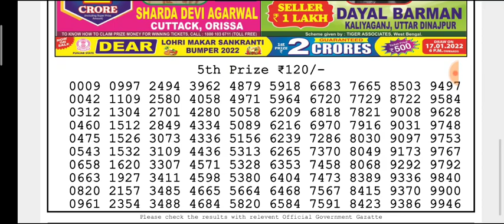🔴LIVE Day 06:00 p.m. Earth Friday Dear Nagaland State lottery 07/01/2022 Result Today